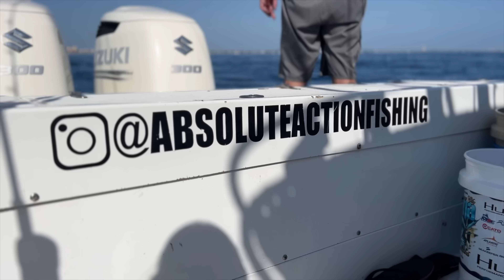The Captain showed us a Crazy Surprise after fishing.... *Yellow-Tail Snapper Ceviche*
Join us, has the girls and I go offshore with Absolute Fishing Charters off Palm beach! We hook into a bunch of fish, and the captain and mate had a cool surprise to show us at the end of our trip!

For Any Business Opportunities Contact Email
info@jakerosenentertainment